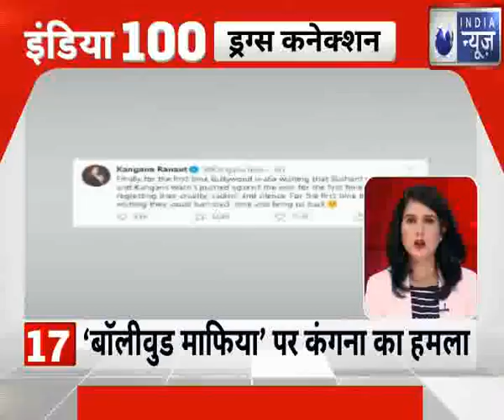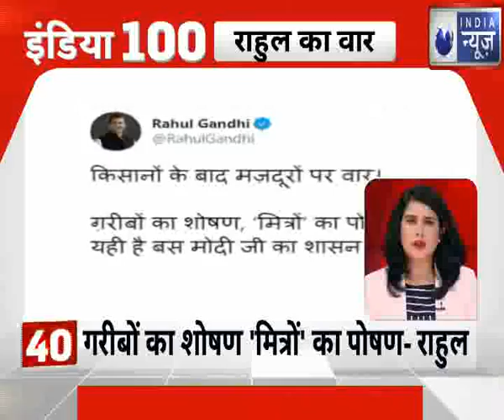Top 50 News | देश दुनिया की 50 बड़ी खबरें | Top News Headlines | Breaking News | 24th;Sept 2020